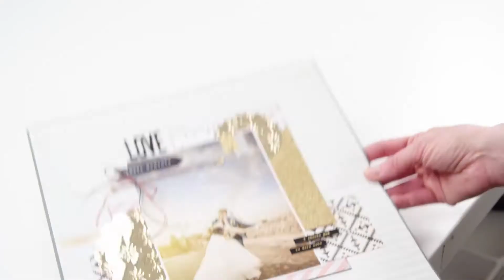Zo gebruik je de Crop a Dile by van We R Memory Keepers - iHobby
De Crop a Dile is een handig stuk gereedschap voor kaarten maken, scrapbooking en journaling